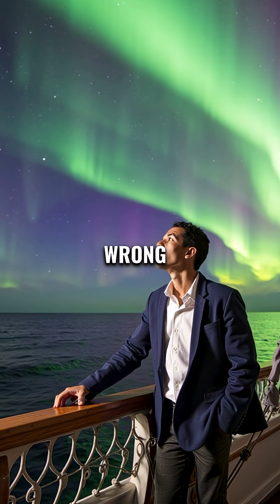The 1859 Solar Storm That Could End Modern Civilization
Telegraph wires caught fire but kept working... next time we're doomed